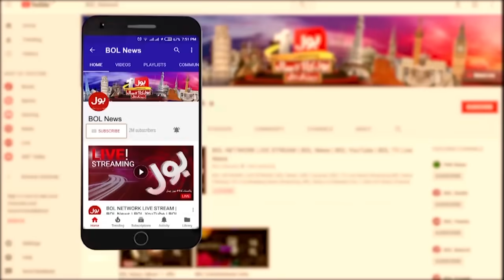Winter Is Back In Pakistan | Pakistan Weather Latest Updates | Breaking News